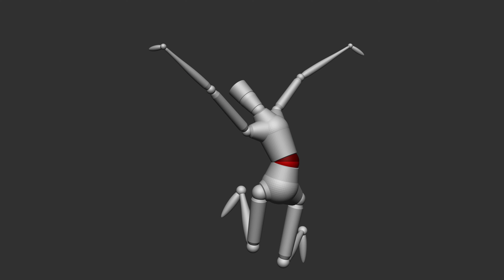Cheerleader Process - Mohamad Mahdi Abbasi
Cheerleader by Mohamad Mahdi Abbasi
Based on a concept by Brittany Myers

Software Used
Zbrush - Maya - Substance 3D Painter - Marmoset Toolbag